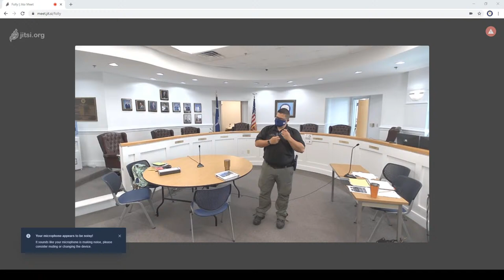City Council Special Meeting and Work Session 08.25.2020 (Part 1)